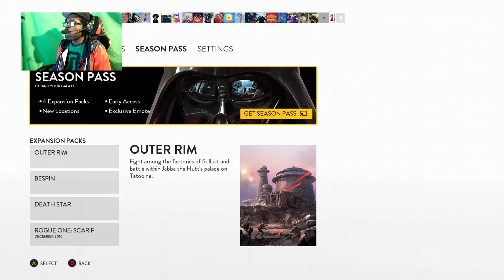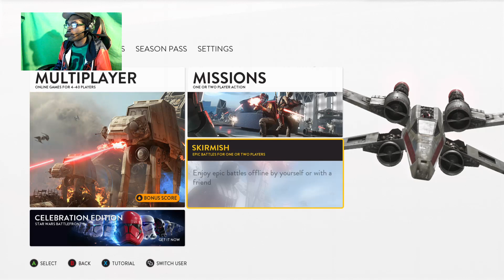Star wars battlefront 1 hilarious funny moments rank 6/half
love y'all boys here on in girls joyful watch